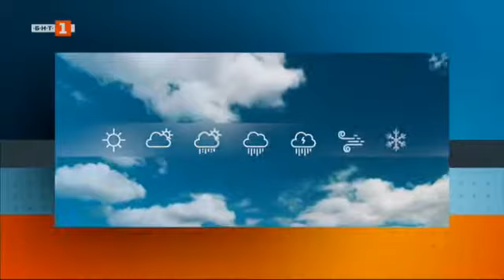Teodora Ivanova - 26.09.2018 (20:50)